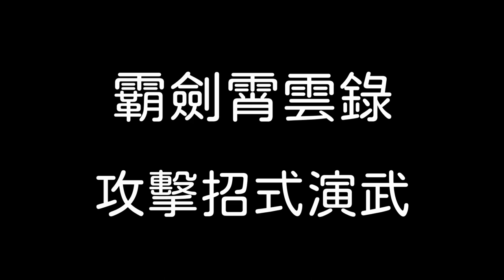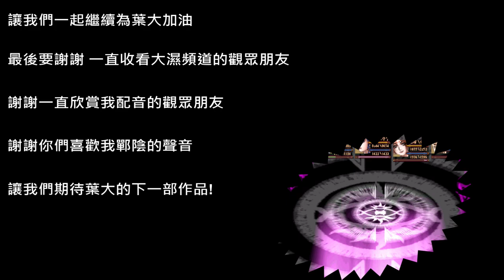【霸劍霄雲錄】招式演武|申無名、左玄、百里晟、項羽、虞瑩、蕭茵、申子雋、白霜瑤、何殤之、淳于宿、晏蘭卿|牛奶大濕台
00:00 招式演武
00:05 項羽荒魂
01:07 虞瑩
01:40 蕭茵
02:16 申子雋
03:23 天厲五劍絕神
03:31 天玄門掌門百里晟
03:36 誅天劍陣
03:45 火靈神劍
03:51 飛星神劍
04:00 日輪神劍
04:07 驚天神叟左玄
04:32 申無名
05:13 何殤之
05:21 天將奔烈
06:15 白霜瑤
08:30 晏蘭卿
11:34 殘仙淳于宿
13:41 感謝文
14:29 劍邪殷千煬

2.如果有喜歡天地劫手遊的朋友，可以加入大濕的LINE社群
密碼:3345678